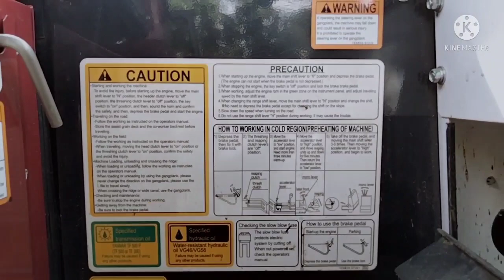COMBINED RICE HARVESTER ||THE FARMERS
Sa video na ito ay pinapakita ko Ang bagong tiknolohiya paano mapadali Ang pag harvest Ng palay kung saan ay subrang nakakatulong sa aming mga farmers ito Ang combined rice Harvester halika kayo at samahan nyo ako sa aking palabas maraming salamat po sa pannunood
@kuya dabs channel